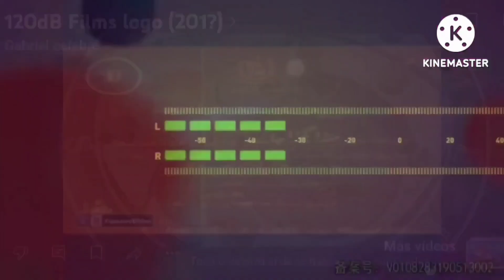Movie Studio Intros At Once Add Round 45